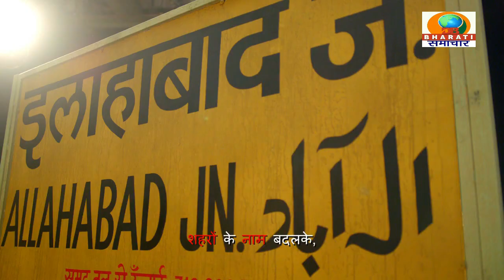कन्नौज यूपी :ग्रहमंत्री अमित शाह का राहुल गांधी पर निशाना कहा रायबरेली हारे तो सीधे इटली जाएंगे